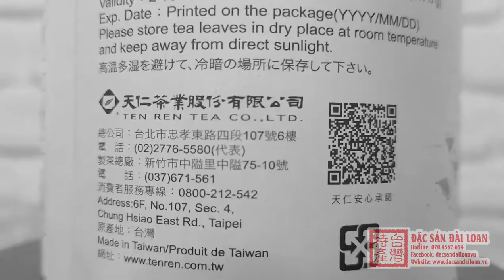TRÀ OOLONG TEN LI CAO CẤP TEN REN (TENREN) | ĐẶC SẢN ĐÀI LOAN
🍃 Trà Ten Li được trồng ở khu núi  cao với môi trường tự nhiên thuận lợi, quanh năm mát mẻ và trong lành giúp lá trà phát triển đạt được chất lượng tốt nhất. Trà Ten Li với hương vị thơm ngon, vị hậu ngọt đặc trừng và nhất là do có sản lượng rất hạn chế nên trà Ten Li rất được người yêu trà quý trọng.

🍃Trà Oolong Ten Li được thu hoạch hoàn toàn bằng thủ công giúp giữ nguyên được hương vị thơm ngon nhất của những búp trà. Trà Tian Li có thể coi là đại diện của một trong những cực phẩm trà của núi rừng Đài Loan

🍃Trà Ten Ren là một trong nhiều thương hiệu nổi tiếng nhất của Đài Loan với lịch sử hơn 50 năm nay với chất lượng sản phẩm đã được khẳng định bởi sự tin yêu của người tiêu dùng. Sản phẩm của Ten Ren được xuất khẩu tới nhiều nước trên thế giới và Ten Ren cũng nhận được các chứng nhận ISO 22000・HACCP・ISO 9001

⚖️TRỌNG LƯỢNG: 187.5G
📅HẠN SỬ DỤNG: 2 năm ( tính từ ngày sx)
🔎XUẤT XỨ: ĐÀI LOAN

📱HOTLINE TƯ VẤN & BÁN HÀNG: 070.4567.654🚀GIAO HÀNG TOÀN QUỐC (NỘI THÀNH SG CHỈ TỪ 30' - 2 TIẾNG)